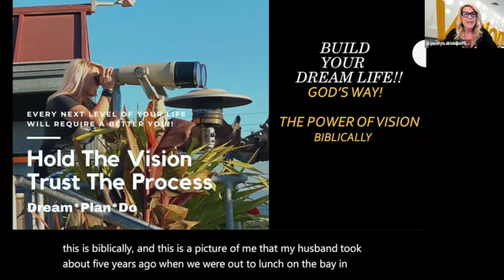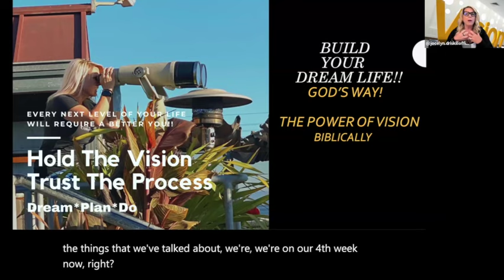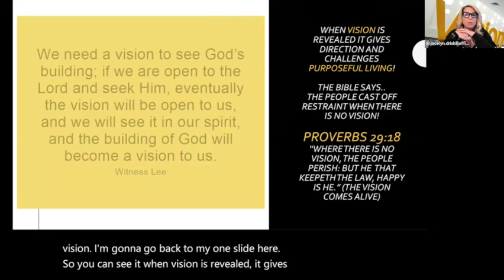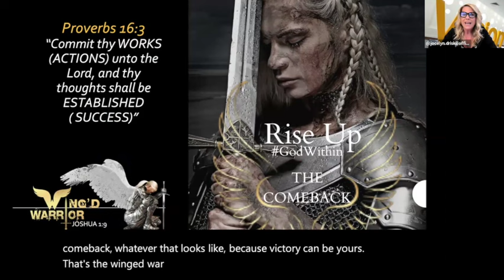"Build Your Dream Life God's Way!" featuring RVP Jocelyn Driskill!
Hold the Vision, Trust the Process.